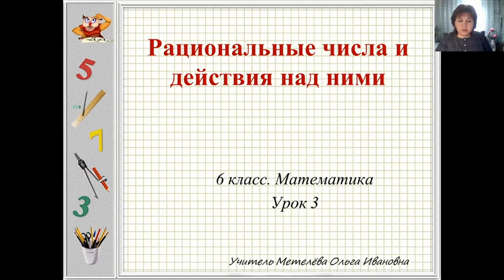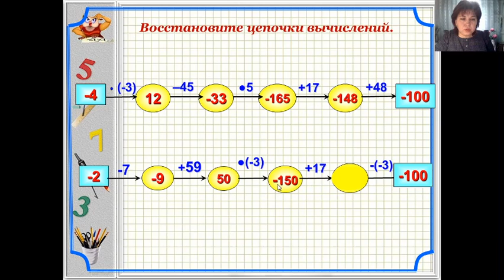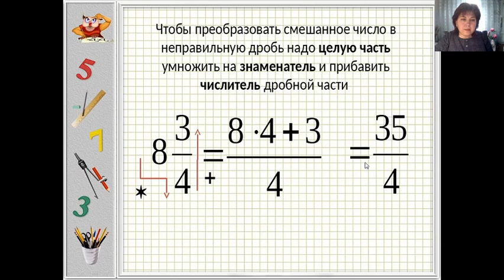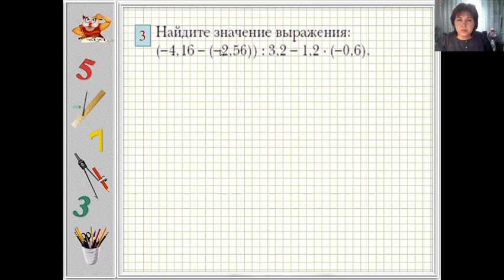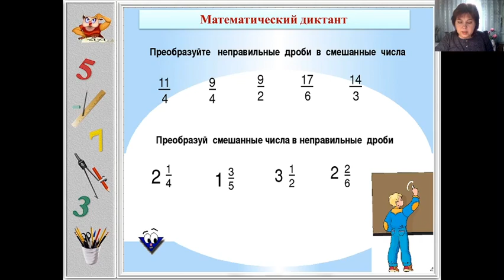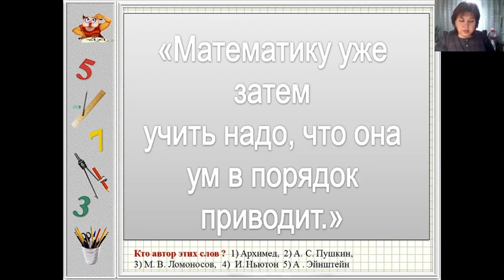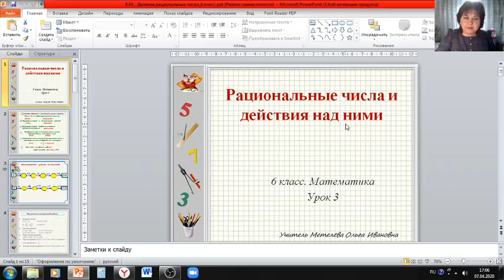08 04 2020 математика 6 Метелёва О И